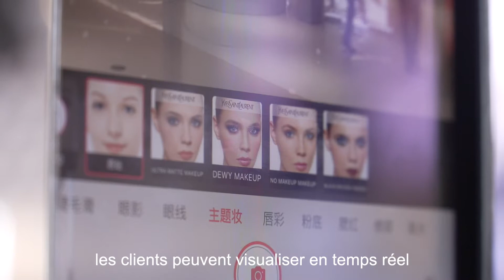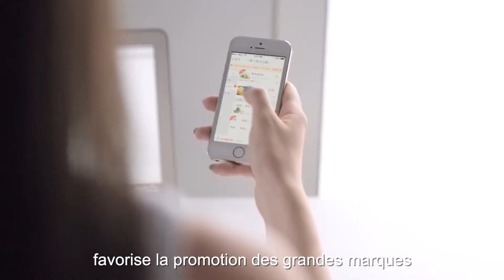[CHINE] Comment L'Oréal a conquis les consommateurs chinois